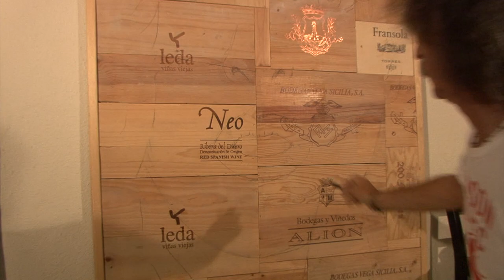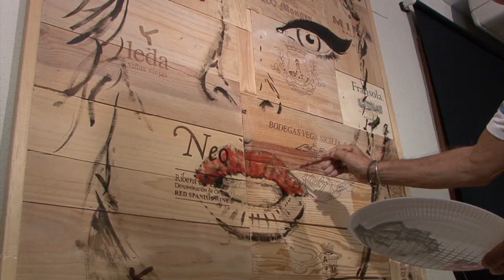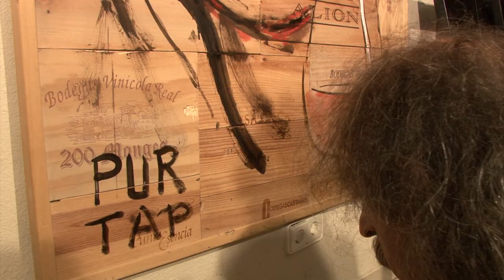Jose Luis Roman en Puratapa, Sotogrande.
El conocido pintor donostiarra Jose Luis Roman, amigo y cliente de Puratapa, transforma con su arte nuestro "lienzo" hecho con cajas de vino. si ya era original, ahora es perfecto y colorista.